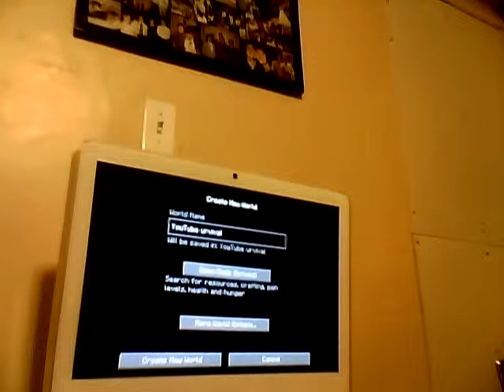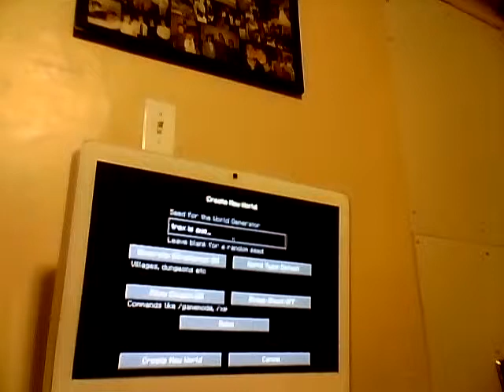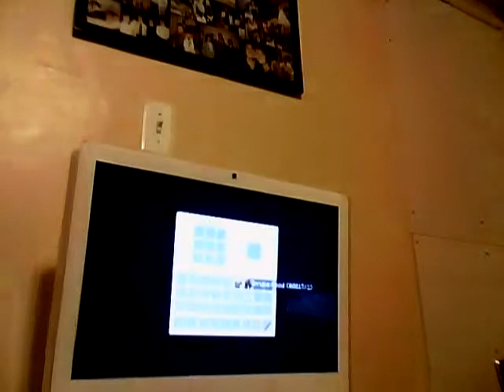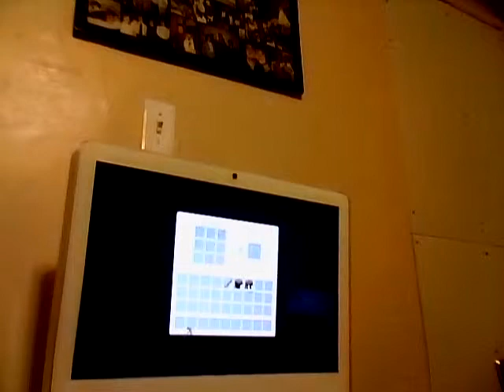New Survival World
An awesome adventure with trex79. And annoying dogs. Sorry,,,,